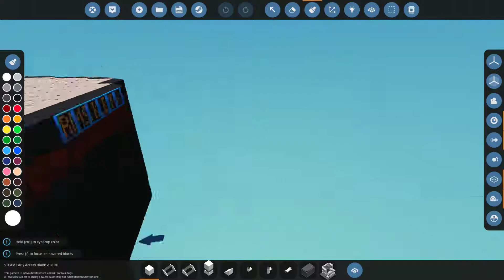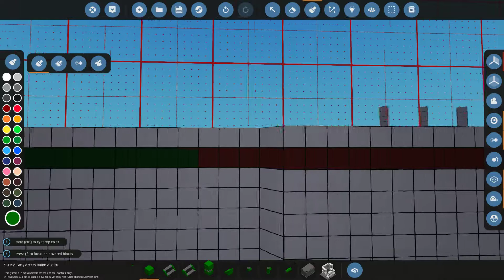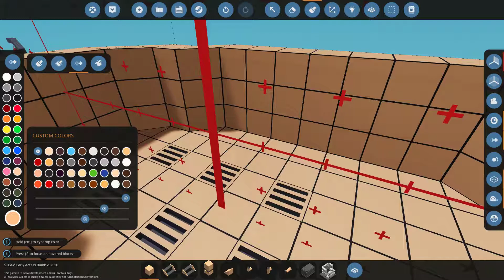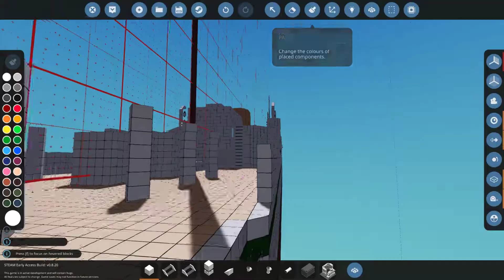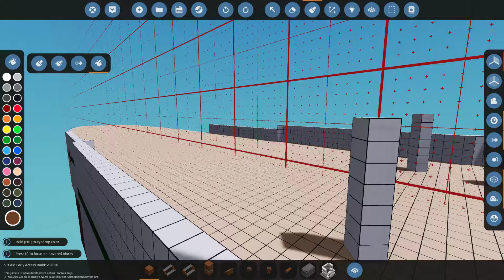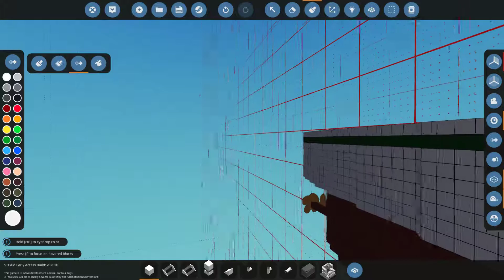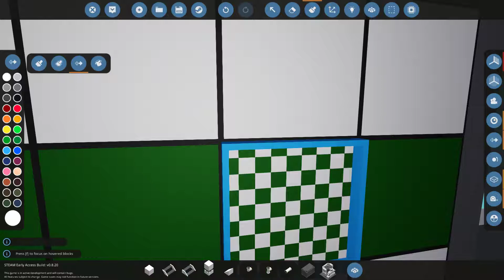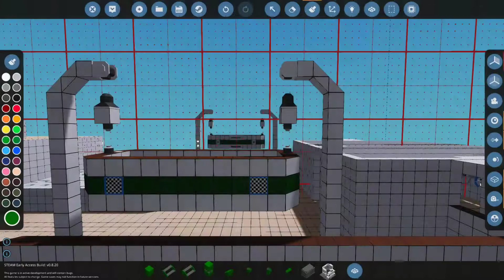Transforming RMS Klepper into a hospital ship!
RMS Klepper in WWII is now the HMHS Klepper, serving the injured, the brave and the heroes of WWII...